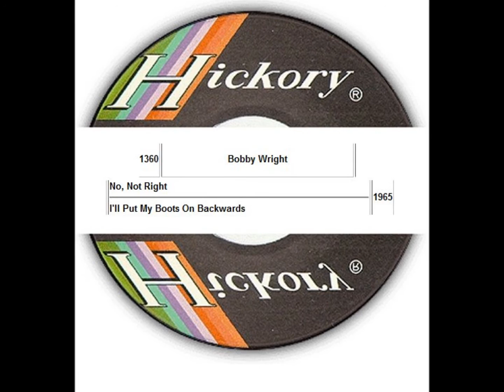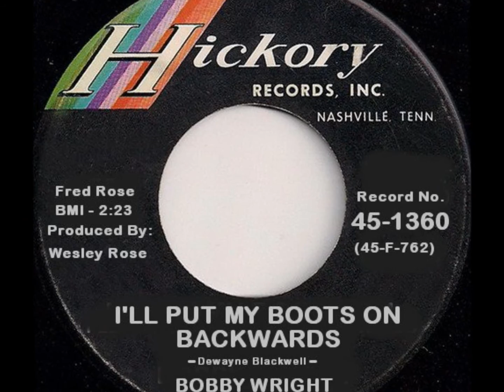Bobby Wright - I'll Put My Boots On Backwards - 1965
I was a junior in high school when this song was out - 1965. I'm sorry to say I don't remember it at all. Perhaps it wasn't played on KCUL in Ft. Worth, Texas. I don't remember seeing nor hearing it as a dj later on in life either. I got a request for it and found it at RDIO. I like it. Hope you do too.